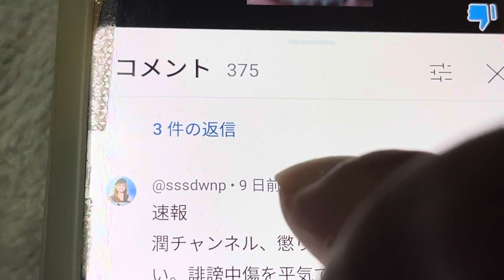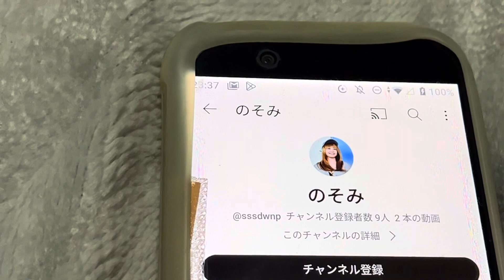YouTube初心者の方にユーザーブロックのやり方を教えます。簡単だぜ！